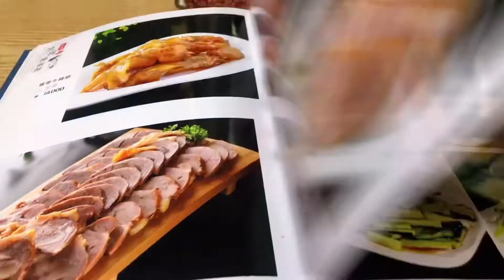진짜 중국포차 음식을 경험하고싶다면 건대양꼬치거리에서 완전 중국을 경험할수 있습니다.건대맛집